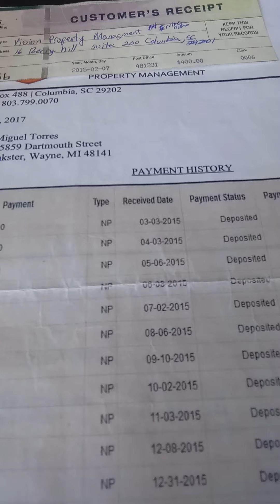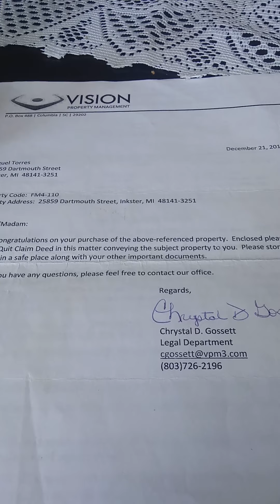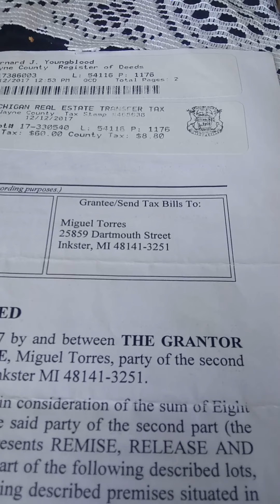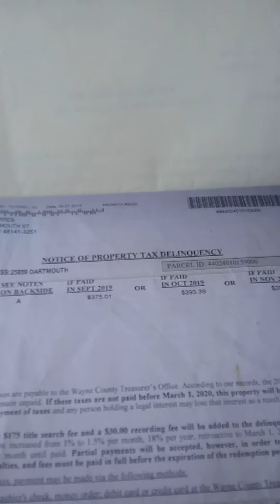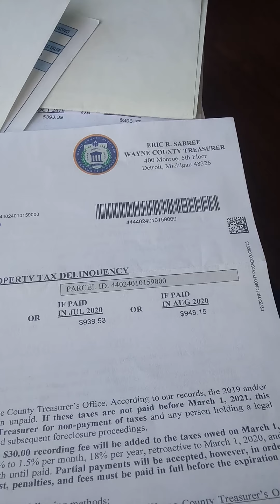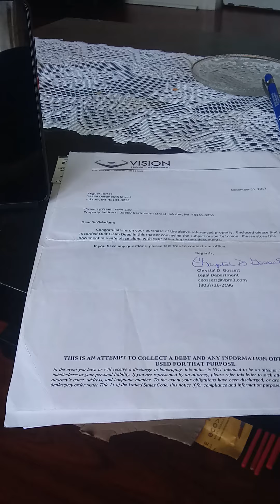My home i purchase in 2015 - Sept 4 2020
What i had bought back in 2015
It pay off no mortgages
House Taxes  are up to date and pay off also
Video document of purchase home.

It nobody concern about my house but
I dictated  on video  for a purpose today date Sept 4 2020 recorded

Mtorres